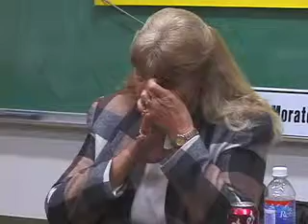Jeanette Popp - University of Texas (pt. 3) - Death penalty discussion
Jeanette Popp speaks at the University of Texas about her daughter's murder and her opposition to the death penalty on March 4th, 2004. This is part 3 or 4.